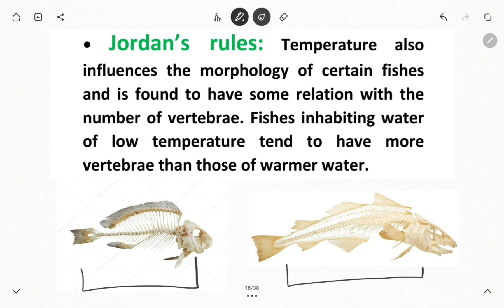What Is Jordan's Rule And Why Is It So Important?